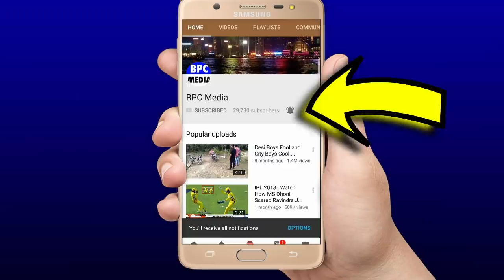देखिए,जीत के बाद Pant को लेकर रो पड़े Shreyas Iyer,ओर कहा कुछ ऐसा जीत लियी अपने दशमनो का भी दिल